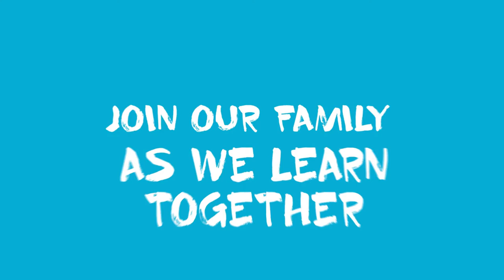CATHOLIC PRAXIS: HOW TO OVERCOME FEAR LIKE MARY DID. THE GOSPEL ACCORDING TO DAD, MACH 25, 2021.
A COMMENTARY ON THE GOSPEL OF LUKE 1:26-38,BY CATHOLIC DAD, DR. JAKE KLIATCHKO, ON THE CATHOLIC PRAXIS CHANNEL.